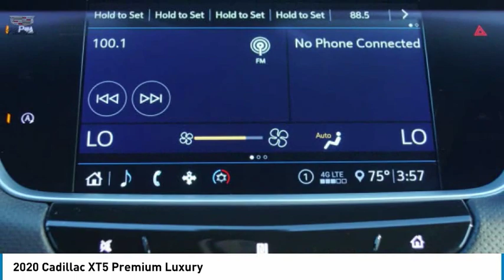2020 Cadillac XT5 Garland TX LZ128364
2020 Cadillac XT5 Premium Luxury

Garland Cadillac
11675 LBJ freeway

Don't miss this 2020 Cadillac. Make a great choice today with this must-have Vehicle. Learn more about this Vehicle by contacting the dealership today and own it today.